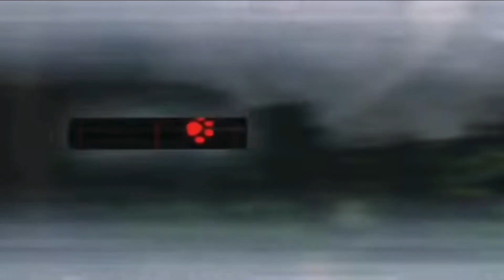Defeats of My Favorite Villains Part XIV Update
"Your time is up Danny, it's been up for ten years.” -Dark Danny
“Go back to the shadows from whence you came!” -The Director
“The king might have banished me, but he cannot stop the ads.” Ad bishop
“You break the rules and become the hero. I do it and I become the enemy. That doesn't seem fair." -Wanda Maximoff/Scarlet Witch
“Did I ever tell you the definition of insanity?” -Vaas Montenegro
“There's nothing more contagious than laughter.” -Jerome Valeska
“I don't understand the feelings of the weak. The law of the world is survival of the fittest. It's how the weak are weeded out. It just means those people that died were too weak. It's only natural for the weak to perish." -Esdeath
“Sitting there in the dark, I had the chance to think about a lot of things, including the nature of the world itself. And after lengthy consideration, I realized something: when all is said and done, this world is an unknowable place. On the surface, all appears rational, orderly. But what lies beyond that thin veneer of reason? Stability and reality? Or chaos and madness? What are we really made of in the end? Is there truly any meaning to the lives we lead? Or are we nothing more than hollow vessels? These are questions we can never answer because we cannot hope to see beyond the world's fragile layer of skin. So we live our lives filled with uncertainty, never knowing who or what we truly are or what the future will bring. All we can do is imagine. Life becomes an unsolvable mystery with any number of twists and turns awaiting us. And that's enough to fill any soul with terror!” -Asura
“This is just the beginning, Ladybug. You and Cat Noir may have won this battle, but I will win the war. I will get your Miraculouses. I will get the absolute power! And then my secret dream will come true!” -Hawk Moth/ Scarlet Moth/ Shadow Moth/ Monarch/ Gabriel Agreste
“Guys, I think one of us might be a snitch.”-Junior

I don’t own these characters and anything else they represent.

Song- Bury Me Alive by We are the Fallen